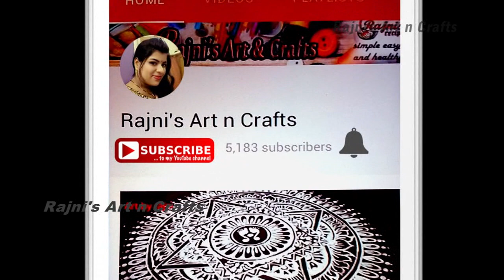Easy and simple jhoti ,chitta designs for Manabasa Gurubar | Simple Alpana Design For Laxmi Puja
How to Paint Amazing oriya jhoti chita , Alpana, rangoli designs for lakshmi puja and manabasa gurubara.jhoti chita of odisha